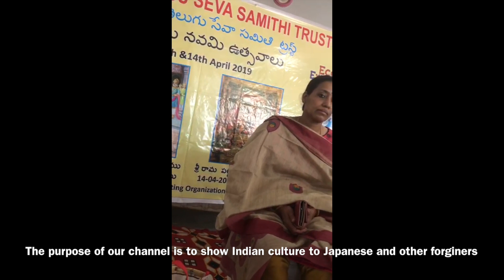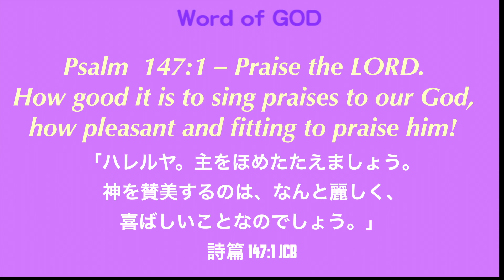శ్రీ రామ పట్టాభిషేకం Ramapattabishikam インドのお祭り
Ramapatabhishekam festival celebrated by NOIDA TELEGU SEVA SAMITHI.
This is the Indian festival video few clippings and photos which we received from NOIDA Telegu Seva Samithi members, our purpose is to show Japanese people and and other foreigners about Indian culture and tradition.